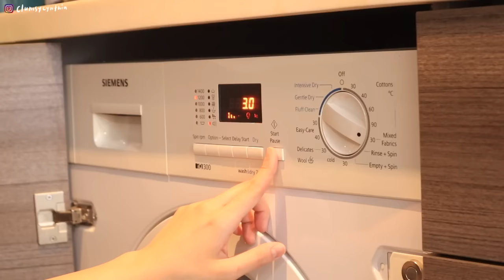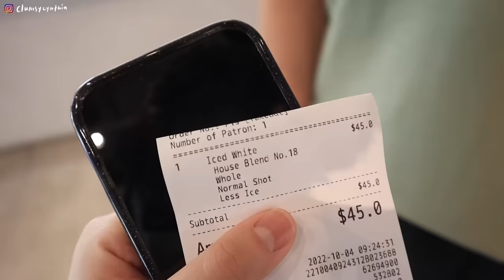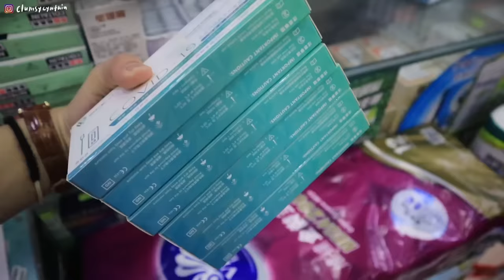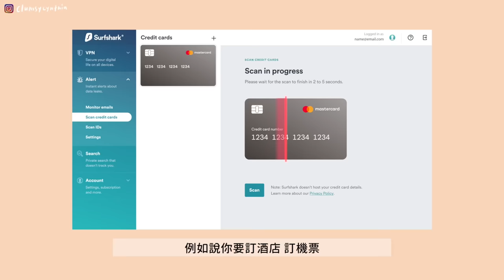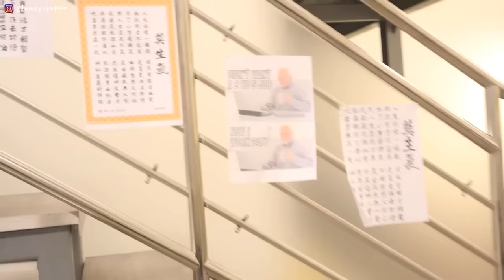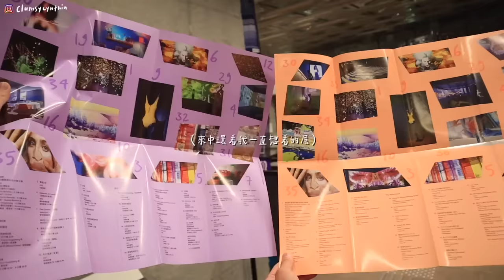VLOG | 我們在香港的小日子🌻/美食清單列好列滿的男友(有夠認真)🥢/遠距見面的小無奈🥲/一些零碎卻快樂的日常🍷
Ian is FINALLY in HK!!

Flat White (Feat. Mantrick) - Yestalgia (Artlist)
Music by clay house - if you never try, you'll never know